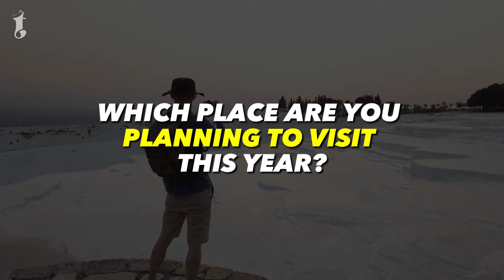2024: LAST Year to Visit These Unesco World Heritage Sites!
UNESCO World Heritage Sites are historical landmarks or areas that have been recognized by the United Nations Educational, Scientific and Cultural Organization (UNESCO) for their cultural, natural, or mixed significance. We have covered 7 UNESCO World Heritage Sites destinations that you must visit in 2024. These are the best travel destinations or historical landmarks for 2024 providing best experience. These world heritage sites are considered to be of outstanding value to humanity and are protected to ensure their preservation for future generations.

Countries/Cities with UNESCO World Heritage Sites are expected to take measures to safeguard and maintain the integrity of these places, balancing the needs of conservation with responsible tourism and sustainable development. You should visit these incredible places in 2024 before it fades away under and becomes history.